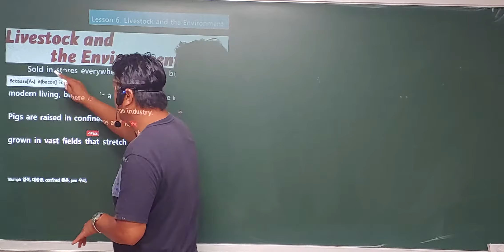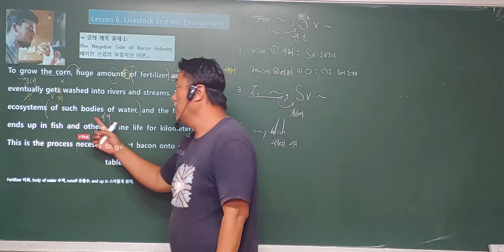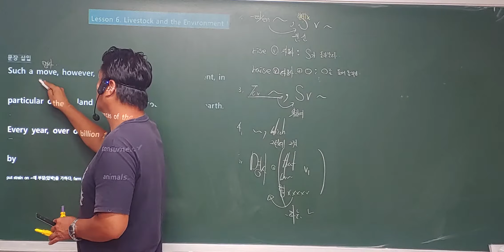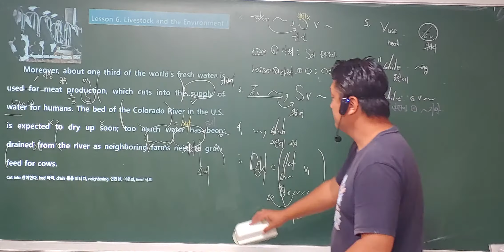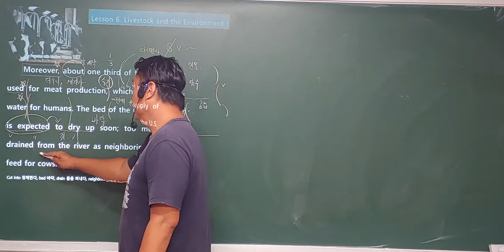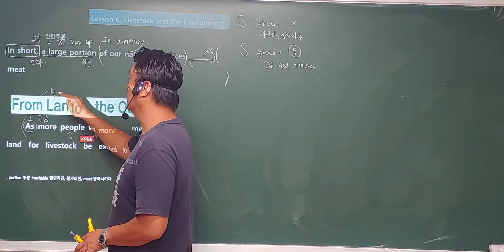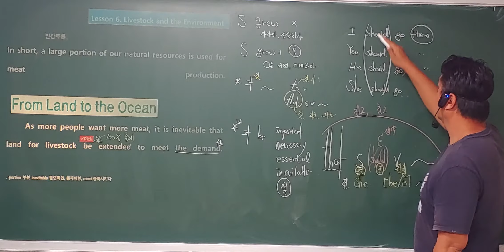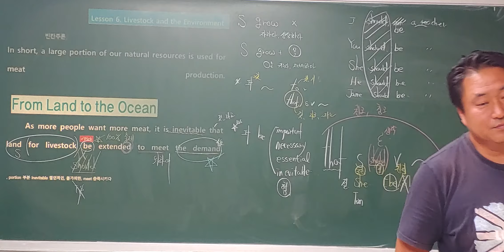고2 비상 홍민표 영어1 6과 본문 ①